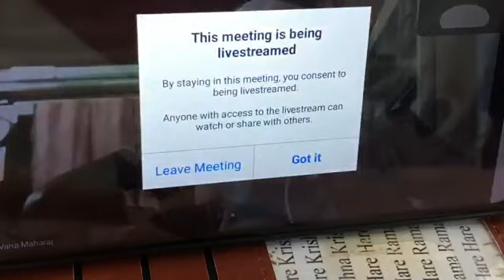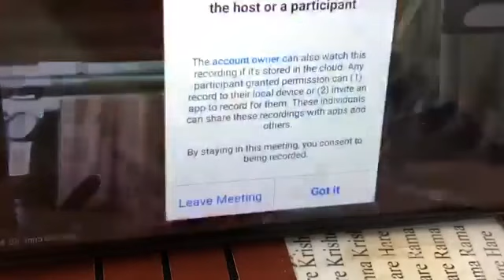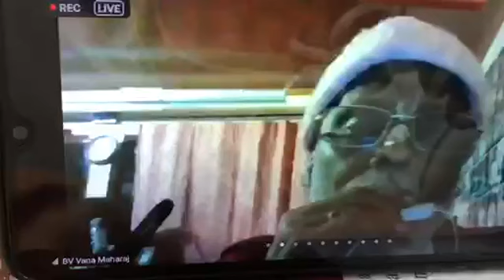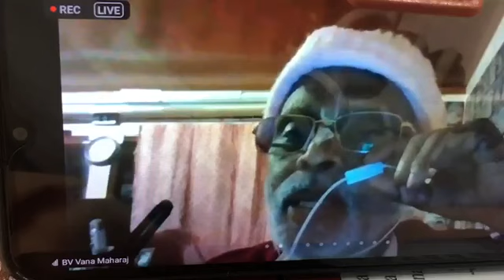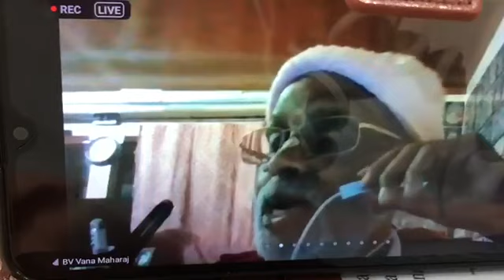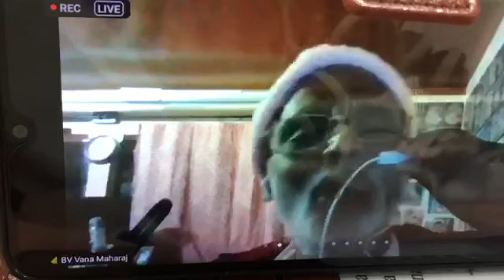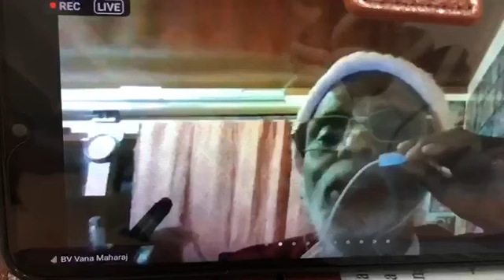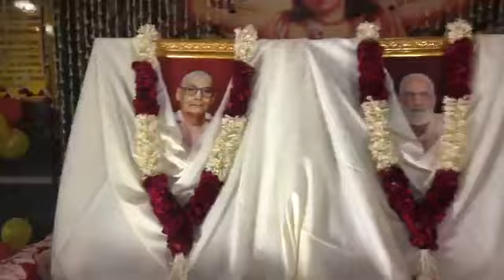31/12/22pm - Bhajana-kriya (English translation) - Zoom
-Sadhu-sanga is very rare
-2 types of bhajana-kriya
-The components of anishthita-bhajana
-Types of anarthas
-Bhakti-devi will manifest when there is guru-nishtha
-5 types of devotees: Dhruva Maharaja, Prahlada Maharaja, Pandavas, Hanuman, and Uddhava